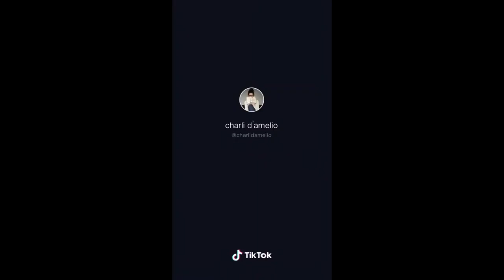Charli D’amelio I DON'T BELIEVE THIS..... WHY TikTok !